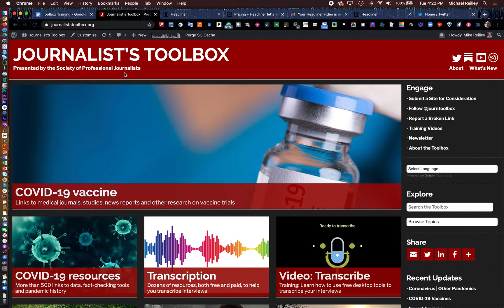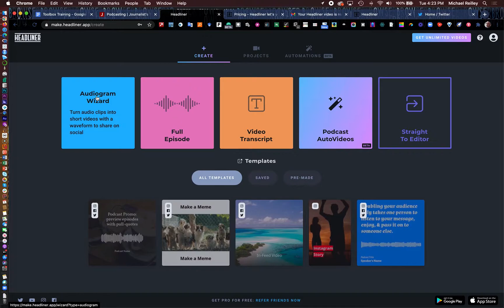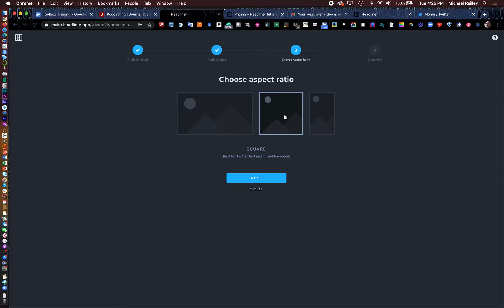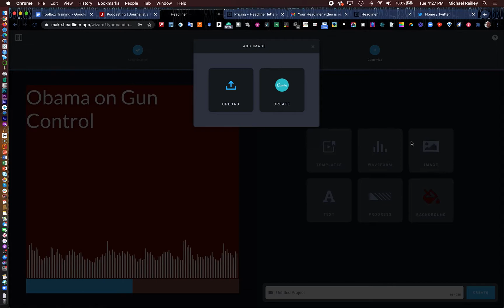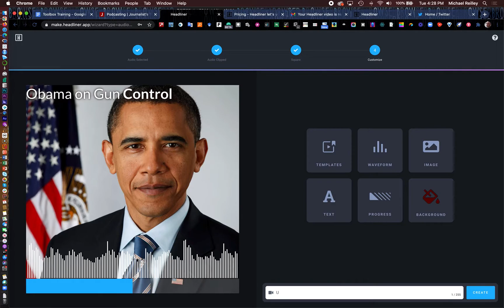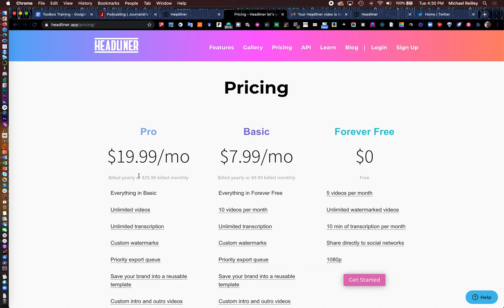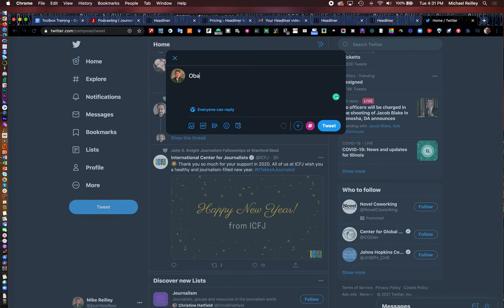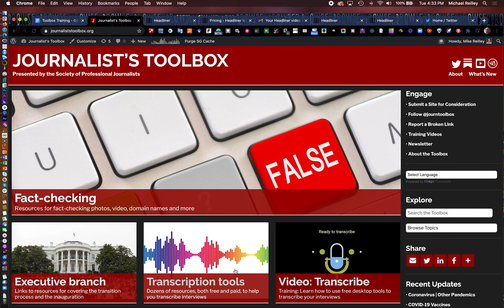Journalist's Toolbox: Headliner App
In this episode, Mike Reilley shows you how to use Headliner.app to create audiograms with interviews. It's good for social media audio attachments, and works well for turning podcasts into video for YouTube. Pricing plans vary

Find similar resources on Journalist’s Toolbox podcast page:
JournalistsToolbox.org